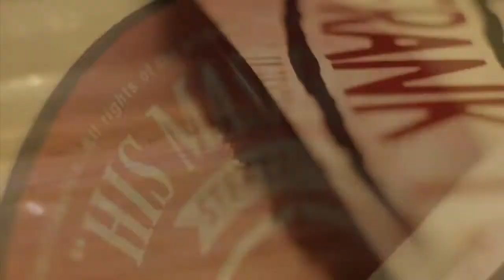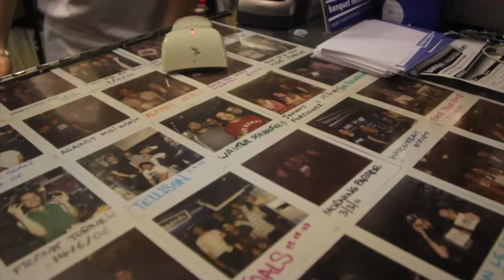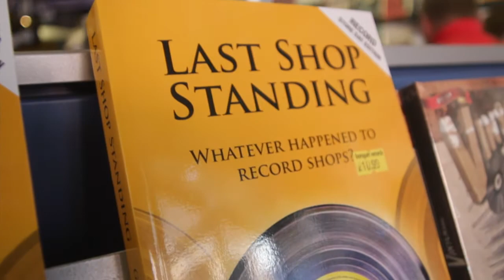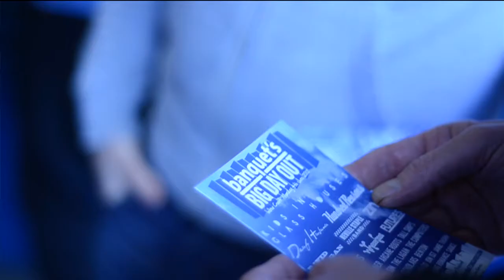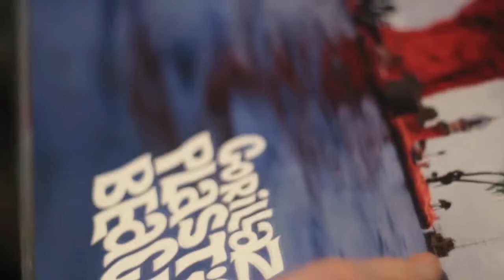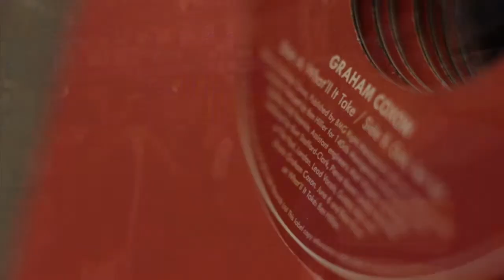Banquet Records - Record Store Day 2012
Record Store Day is a big event at Banquet Records, we were lucky enough to be able to hang out with the guys at the shop on the big day. This is what we caught on camera.

Check out Banquet Records website where you can order records and find out what shows they are promoting and have coming up in the Kingston area. banquetrecords.com

You can find out more about record store day from here - recordstoreday.co.uk